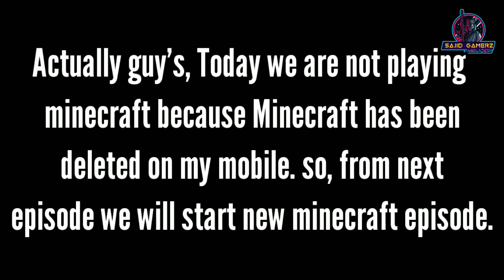I will first time playing Bangladeshi game. HEROESOF71 gameplay on mobile.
HEROES OF 71 DETTAIL:-

Heroes of 71 : Retaliation is the successor of "Heroes of 71" a third person shooting game based on the liberation war of Bangladesh. The graphics and animations are designed according to actual environment of war in 1971 that gives user experience of conquering in a combat environment based on Liberation War of Bangladesh.

Social media -